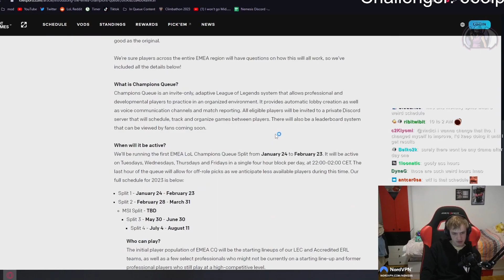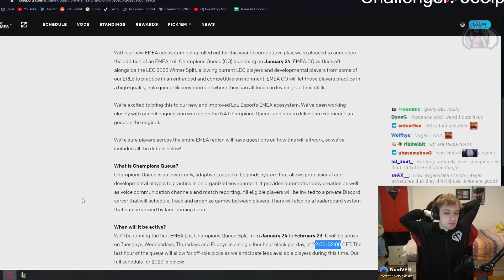Nemesis Thoughts About EU CHAMPIONS QUEUE 🤔